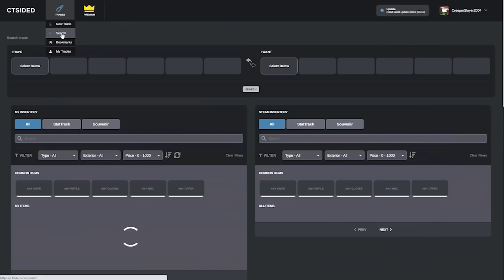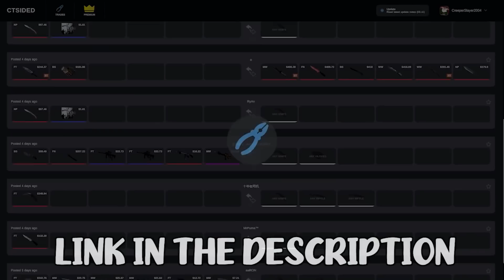Hilarious CS:GO Pro Reactions to Insane S1mple Plays!